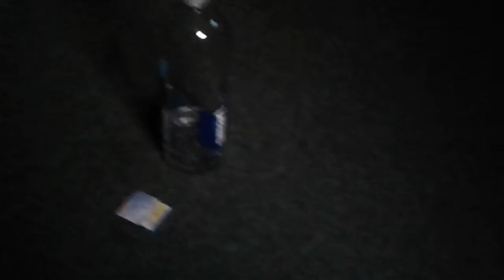Bottle filping 1